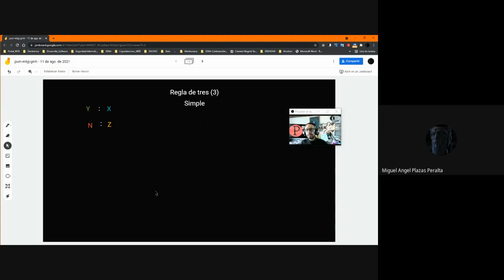Fundamentación Matemática dirigida a la Tecnología e Ingeniería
Apropiación de los conceptos Matemáticos más usados en la Tecnología de:

Electrónica e Instrumentación Industrial
Análisis y Desarrollo de Sistemas de Información
Programación
Redes